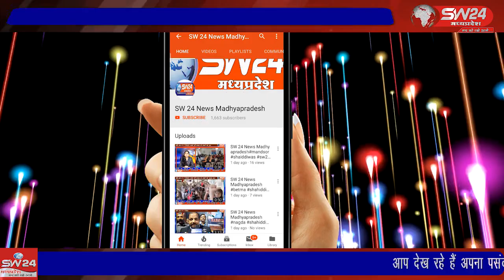SW 24 News Madhyapradesh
Khargone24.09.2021 खरगोन शहर के इंदिरा नगर अयोध्या बस्ती में दिन के समय एक मकान में शॉर्ट सर्किट से घर में आग लग गई जिससे हजारों रुपए का नुकसान होना बताया